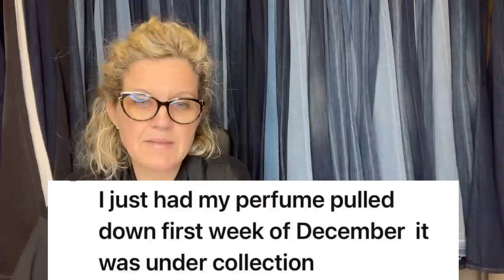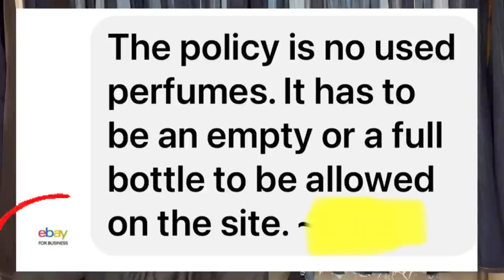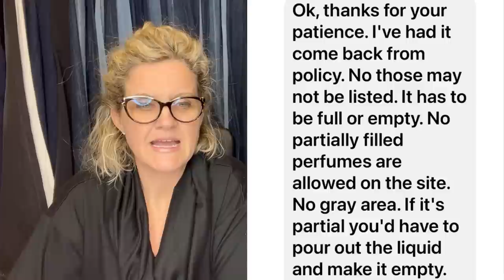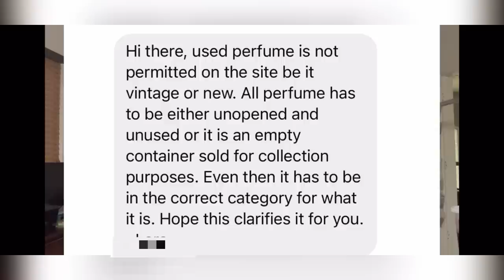Can I sell Used Vintage Perfume on eBay? Don't Hate the Messenger